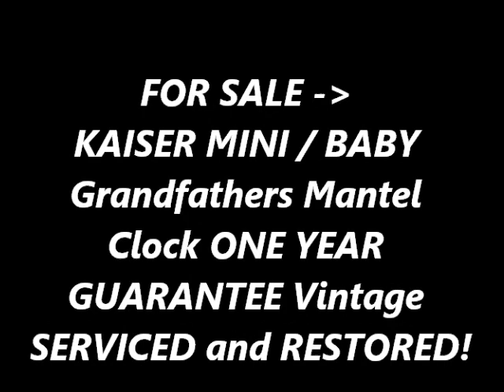PHOTOSHOOT STAIGER BLESSING Mini BABY Grandfathers Vintage Mantel Clock German Handpainted Rare